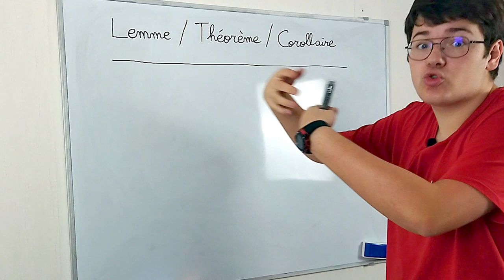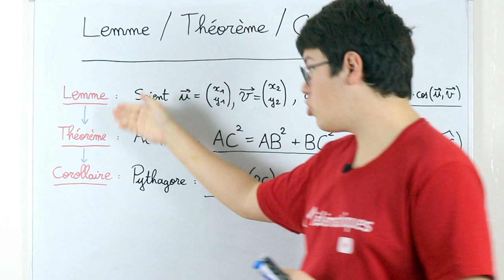QUELLE EST LA DIFFÉRENCE ENTRE UN LEMME, UN THÉORÈME ET UN COROLLAIRE ?!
Shorts.